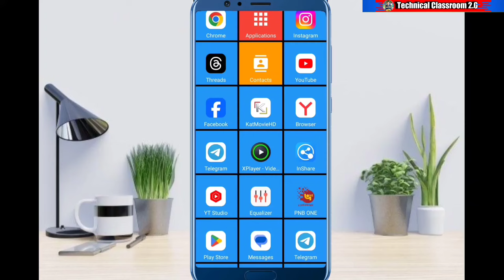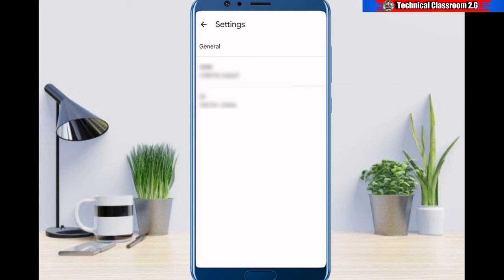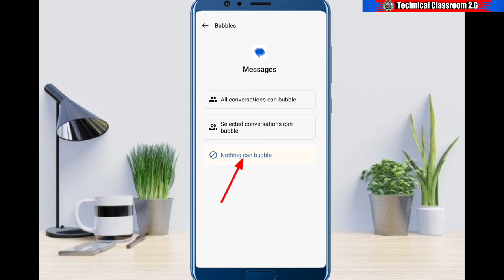Someone Has Access To Your Screen Message/ ऐसा Message क्यों आ रहा है 🤔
about video:-
 इस वीडियो में मैं अभी कुछ दिन पहले फोन पर आए हुए एक बग के सोल्यूशन के ऊपर वीडियो बनाया है.. मुझे उम्मीद है कि आपको वीडियो पसंद और समझ में आएगा अगर वीडियो पसंद आए तो भाई को सपोर्ट कीजिए और चैनल को सब्सक्राइब जरूर कीजिएगा🙏

*Credit*

* pictures :- google and image downloader app
* logo credit- kinemaster App
* banner/ thumbnail credit -pixllab app
* video edit credit - kinemaster
*Music use in video:- kinemaster store

​Non-profit educational or personal use tips the balance in favor of fair uses.